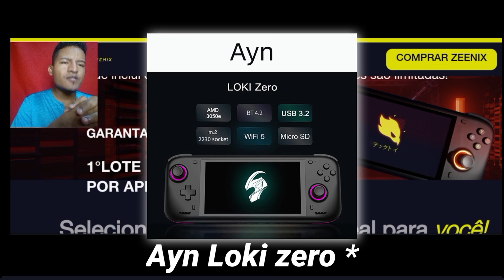Zeenix Lite A Verdade Revelada